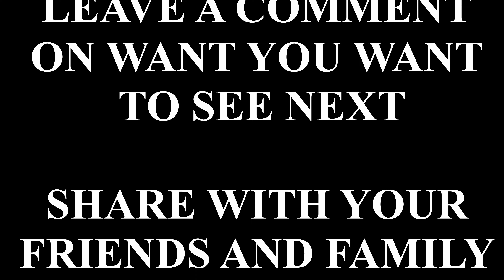Is It Time For Comeback In This Season? | Season 3 - Game 3 | Dream League Soccer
Nameless Gaming brings challenging Dream League Soccer content in 4K!

DLS mathes in 1st league only! Giving you the best football matches where I'm competing to win the championship!

Games where I got disconnetcted won't be posted!